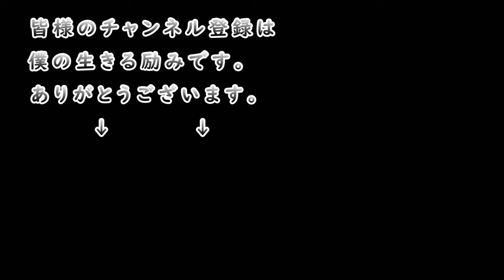【晩酌】午前１時に鯖寿司で乾杯～！【リハビリ飯 舌癌 下咽頭癌 癌サバイバー 声を失う 永久気管孔】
開口2.4㎝だもんで頬張れんわい。

一昨年、新たな癌が下咽頭に見つかり声帯ごと全て摘出したので声は出ません。こんな状態でも食べる事が大好きなので飯動画を続けますね。